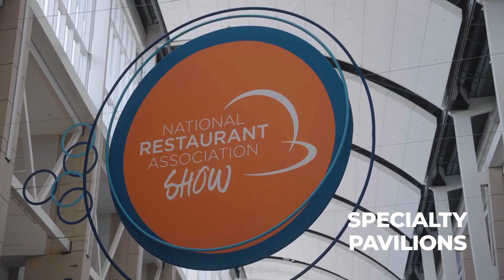Why Attend the National Restaurant Association Show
The Show For Foodservice. The Show For You.

This is the must-attend event for every member of the restaurant and foodservice industry¬. As the world’s most influential showcase of foodservice innovation and inspiration, it’s where every trend, solution and category are represented — connecting you with the people and products you need to thrive in today’s business environment.

You’ll discover everything from tantalizing tastes for your menu to actionable solutions for streamlining service, payments and more. Don’t miss this opportunity to test innovative new equipment designed to power automation and profits, engage with expert-led education on today’s hottest topics and build connections with key suppliers and foodservice professionals from around the world.

National Restaurant Association Show. May 20-23, 2023.  McCormick Place, Chicago, IL.